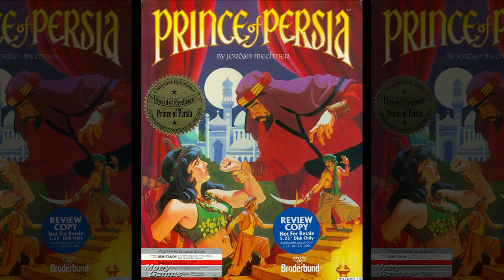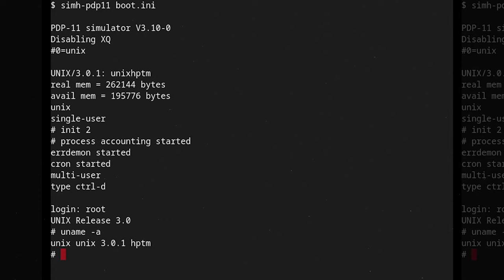The Art Of Death or How Death Works in Video games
Death is an integral part of human life, and video games are no exception. However, death in games can be not only dramatic, but also a learning experience. Different death mechanics in games affect the player in different ways. Sometimes death in games can cause a deep sense of loss and regret, and sometimes video game developers use death to create a sense of fear, tension in players, which increases their immersion  in the game world.

In our new documentary, we will look at different approaches to the mechanics of death in various video game genres and find out why this element is so important for players and for game developers. In the new documentary, we will look at how developers use the mechanics of death to improve the gameplay of the game, is the mechanics of death really so important in game development?

In this documentary, we will dive into the world of death in video games and learn how game developers use this element to create unforgettable and emotional moments. Sit back, you're watching PressX. We're starting.

00:00 Intro
01:21 What started it all?
05:48 Death as an integral basis
15:09 Death as a fine
25:30 Death as a test